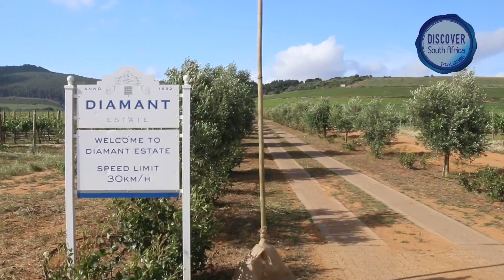Diamant Estate, Paarl